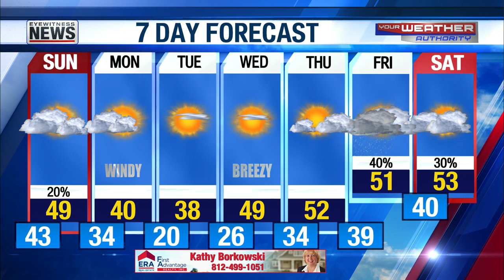Cody's 6:30pm - December 16, 2023